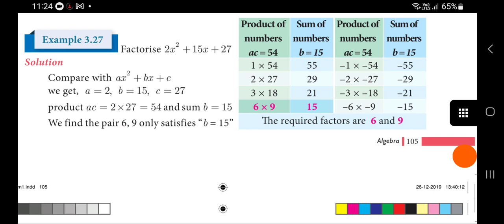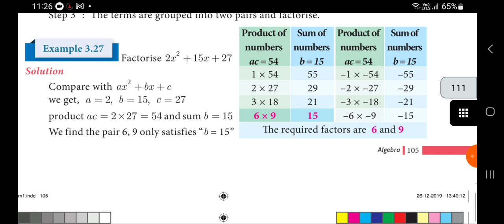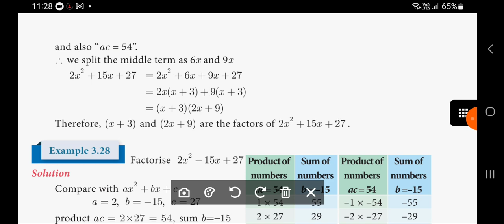Factorization- T method I model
Factorization- T method Ist model#kishoreacademy